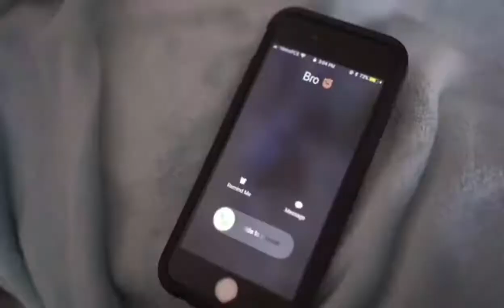JAII FRAID Jamaica New School comedy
Just sit back and enjoy watching these  short films